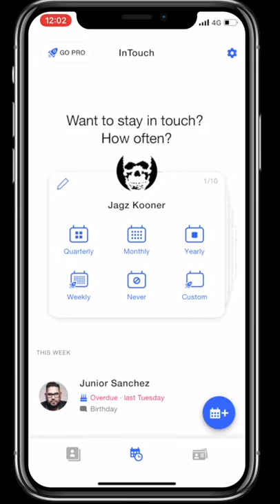SECRET APP TO GET MORE CLIENTS!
OTHER EPIC VIDEOS FROM ME...

NEW VIDEOS EVERY  - MON, WEDS & FRI : 6PM GMT

WHAT DO YOU DO: Pro Mastering Engineer (since 1995)
DO YOU WORK IN THE BOX OR ANALOGUE: Depends on the track, mostly hybrid
FAVOURITE SPEAKERS: Kii Three BXT Monitors
HOBBIES: Family, Friends, Classic Cars

- MY MASTERING KIT:
- MY YOUTUBE KIT:
Canon Camera (for vlogging)